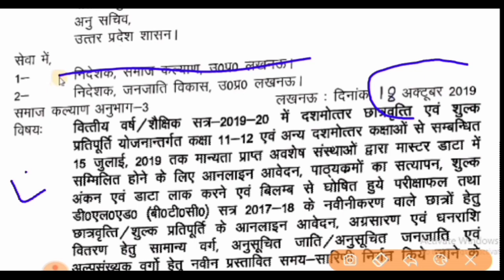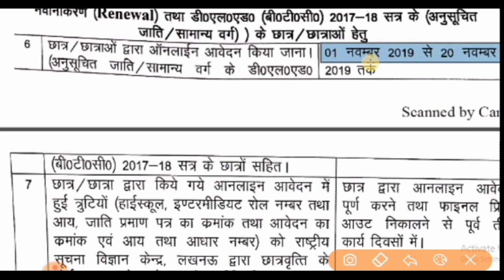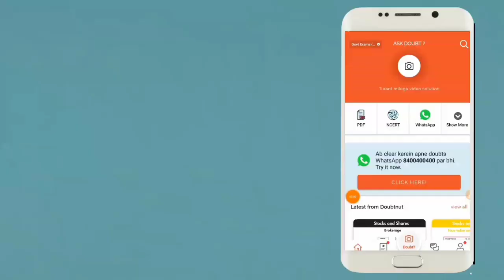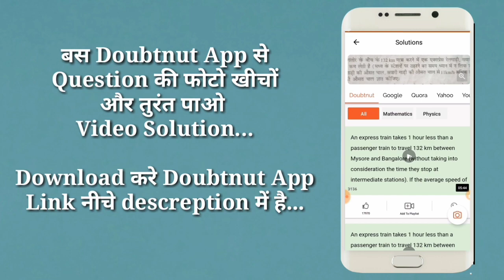ITI स्कॉलरशिप फॉर्म भरने का अंतिम मौका जल्द करे | iti scholarship 2019 kaise bhare new update lgr st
Iti scholarship 2019 kab se bhara jayega, Iti scholarship 2019 last date,

बिहार बोर्ड 10th परीक्षा 2020 के लिए Model Paper , vvi Subjective que और vvi objective que का PDF  डाउनलोड करने के लिये ऊपर दिये गए लिंक पर क्लिक कर के हमारे App को डाऊनलोड करे!!!👍👍👌

Ab math ke sath sath aapke physics or chemistry ke doubt ka bhi hoga safaya...

1) Question ki photo kheecho
2) Question ko crop karke whatsapp karo
3) Turant video solution paao

Try now (App Download link)

बिहार आईटीआई काउंसलिंग
bihar iti apply 2019
bihar iti result 2019 kab aayega
bihar iti result 2019 date
bihar iti result 2019 kaise dekhe
bihar iti result kaise dekhe
bihar iti result date
iti result ka parentage kaise nikale
iti result kaise dekhe
iti result 2019 counselling
iti ka counselling kab hoga
iti ka counselling kaise kare